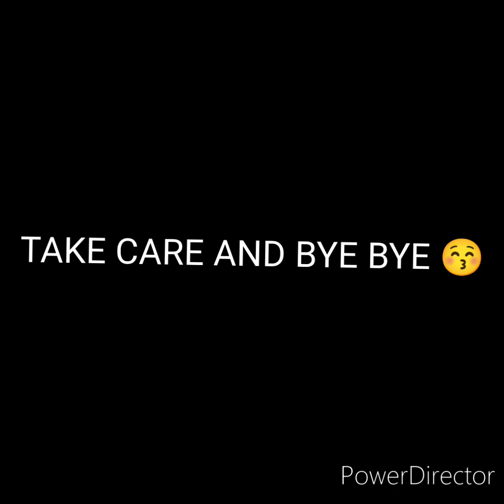I play sasta GTA V | DUDE THEIF WAR🤓